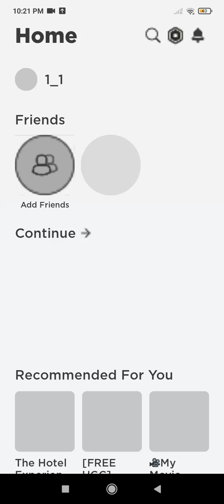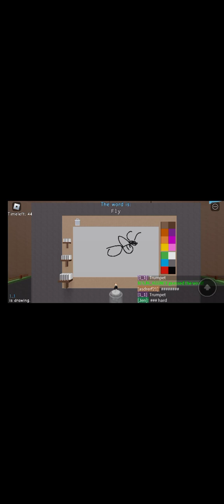Roblox guess the drawing!emoji